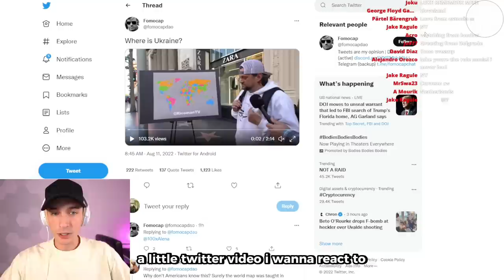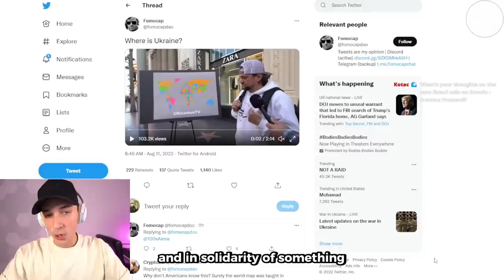Luke Belmar on the Most Powerful Banker in America 🇺🇸 (p. 1/3)